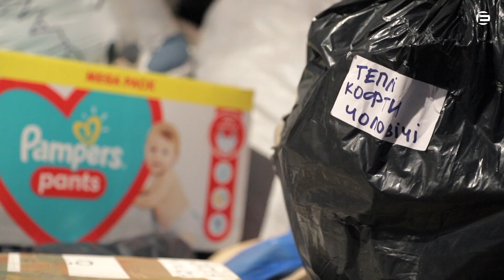Гуманітарна допомога для дітей і дорослих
Мило та засоби гігієни - те основне, чого потребують під час війни і бійці, і мирні мешканці. На одному зі складів гуманітарної допомоги безупинно сортують і відправляють гуманітарну допомогу тим, хто її найбільше потребує. Волонтери кажуть: такий їхній внесок у боротьбу проти російських загарбників.